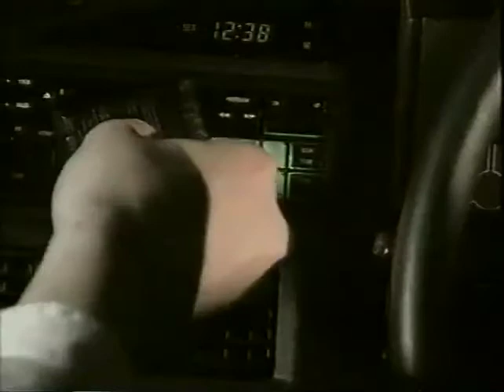Drink Driving (Incomplete) (1996)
Here's an alternate version of the drink drive commercial seen on New Zealand television during 1996. In fact, there were two versions.

In the previous version, a car that carried a female driver and a male passenger, i.e. a drunk couple, was hit by a truck and the female was killed in a car accident. That version contained graphic images which some viewers might find distressing.

In this version, courtesy of YouTube channel DigitaliseMe, the car accident did not take place and as the car was narrowly avoided, the couple were captured and pulled over by police. The female failed a breath screening test and was taken to a police station for an evidential breath test. (NOTE: The video was incomplete and the last few seconds were missing.)

In New Zealand, the alcohol limit for drivers aged 20 years and over is 250 micrograms (mcg) of alcohol per litre of breath and the blood alcohol limit is 50 milligrams (mg) per 100 millilitres (ml) of blood. If you are under 20, the alcohol limit for drivers is zero. You must not drive if the amount of alcohol in your breath or blood exceeds these limits.

If you want more information about drink-driving limits, testing drivers for alcohol and alcohol interlocks, please visit the Transport Agency's

And remember: if you drink then drive one way or another, you will be stopped.